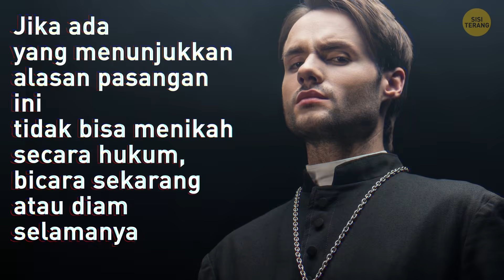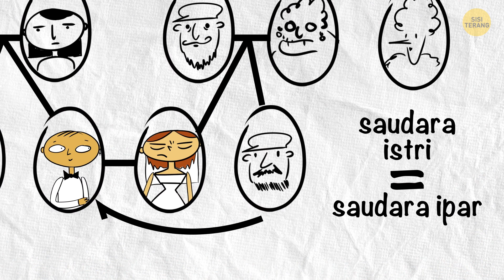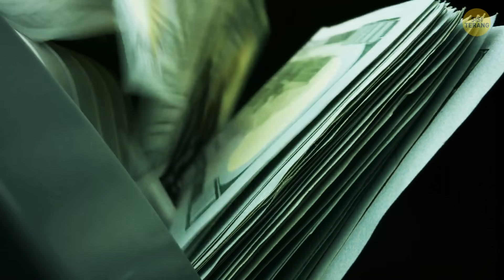Apa yang Terjadi Jika Ada yang Keberatan di Upacara Pernikahanmu?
Apa yang terjadi jika seseorang menyatakan keberatan atas pernikahan? "Bicara Sekarang atau Diam Selamanya". Dalam film dan acara TV, frasa ini memberi isyarat kepada seseorang untuk berdiri dari kursi mereka atau menabrak jendela kaca dan menghentikan pernikahan dengan menyatakan cinta mereka kepada mempelai wanita atau pria. Tapi kalimat ini: "Jika ada yang menunjukkan alasan pasangan ini tidak bisa bersama dalam ikatan pernikahan secara hukum, bicara sekarang atau diam selamanya" digunakan dalam pernikahan sungguhan. Tapi apa yang terjadi jika seseorang bicara pada saat ini?

Tapi jika cinta dan ketidaksetujuan bukan alasan valid untuk menolak pernikahan, lalu apa yang valid? Di mana kesalahan film-film itu? Film itu salah karena percintaan adalah mesin yang mengemudikan komedi romantis. Para penulis skenario menyukai jalan cerita dramatis. Jadi, mereka suka adegan pernikahan yang disela! "Bicara Sekarang" memberi orang kesempatan terakhir untuk mengangkat masalah ini. Berapa banyak kesempatan yang mereka dapat sebelum itu?